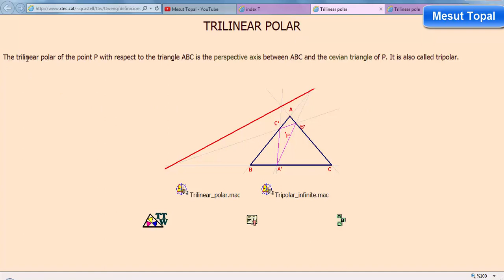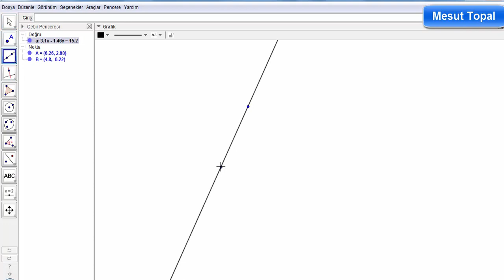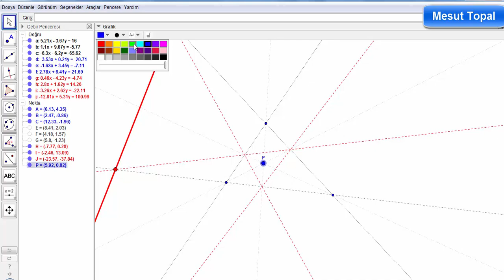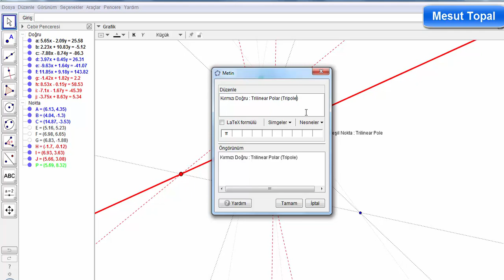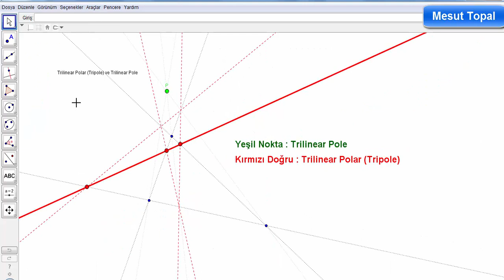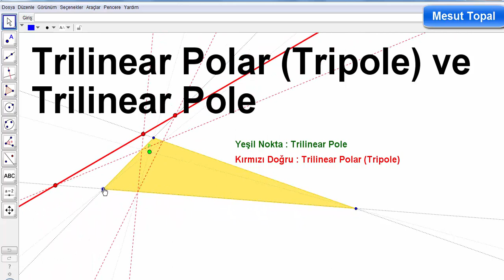Trilinear Polar ve Trilinear Pole